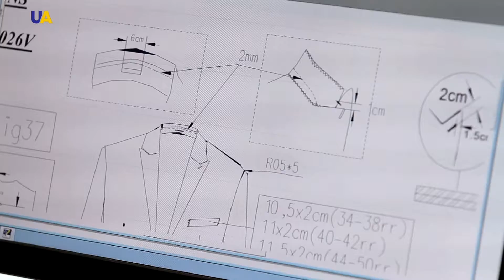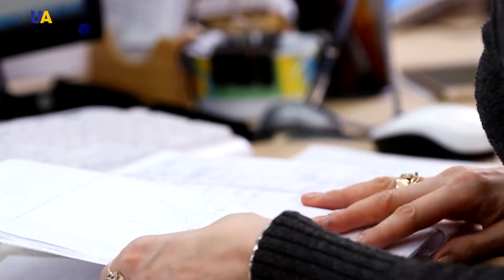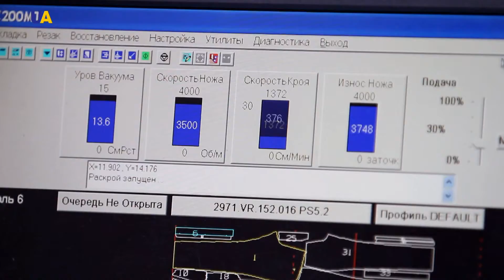Швейная фабрика: пиджаки I Сделано в Украине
В нашем обществе сложно найти мужчину, в чьем гардеробе не было бы пары-тройки пиджаков.
И хотя этот вид одежды в основном ассоциируется с сильным полом, женские пиджаки тоже пользуются популярностью.
Сегодня в «Сделано в Украине» мы расскажем вам о том, как шьют пиджаки.
На этом предприятии их выпускают до 10 тысяч единиц в месяц.